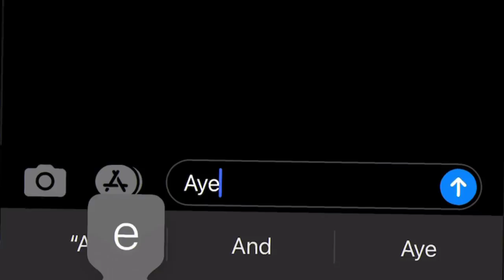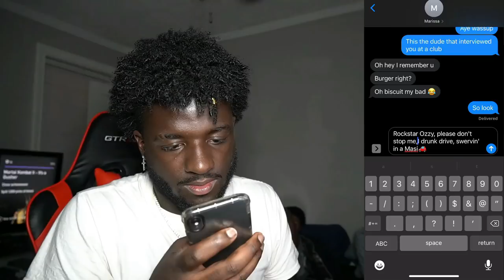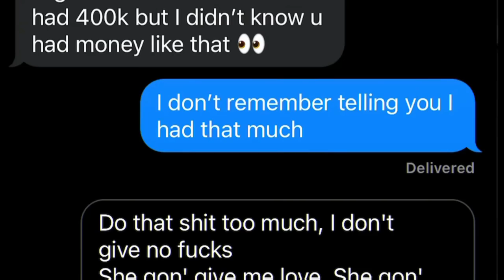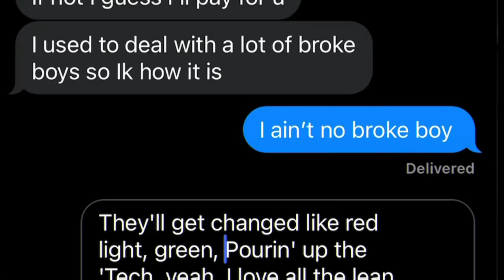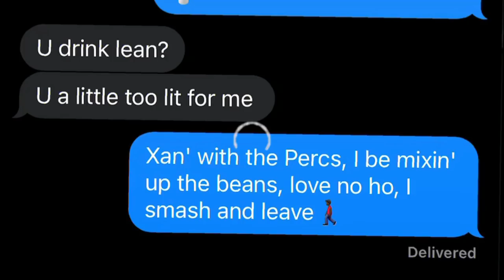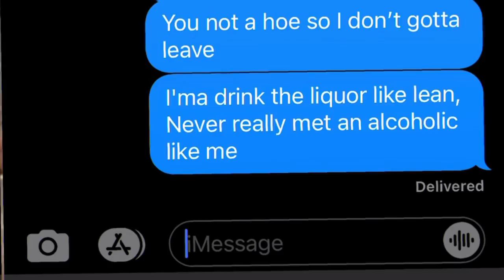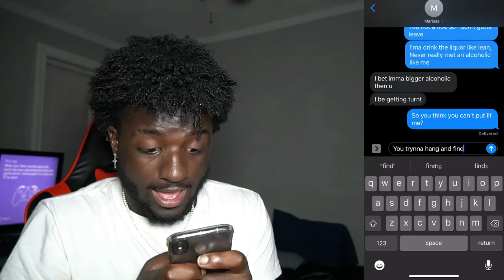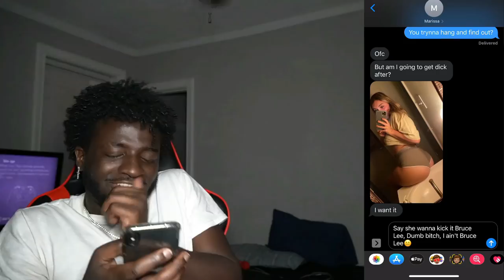Juice WRLD - Chimp LYRIC PRANK ON CRUSH?!😍 (GONE RIGHT) *She sent a picture👀*